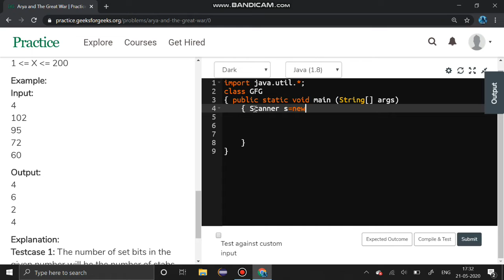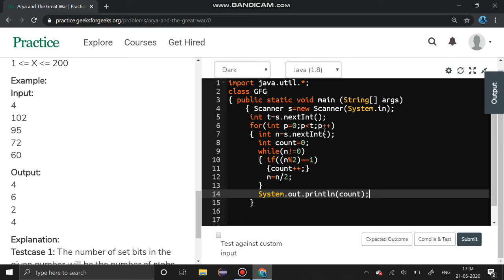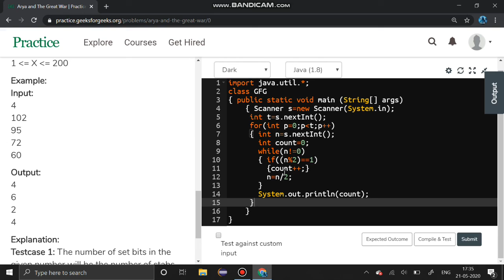Arya and The Great War | Geeksforgeeks problem solved using JAVA | Any doubts post the comments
Input:
4
102
95
72
60

Output:
4
6
2
4